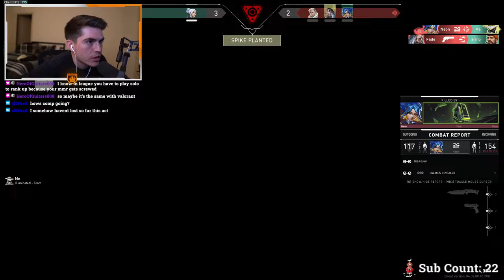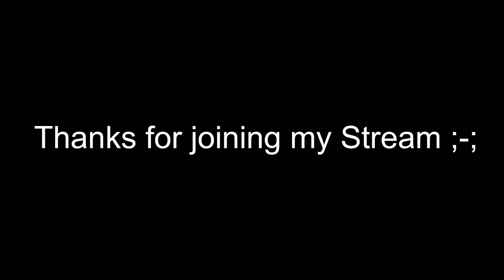Valorant First Day of the Act! April 28th